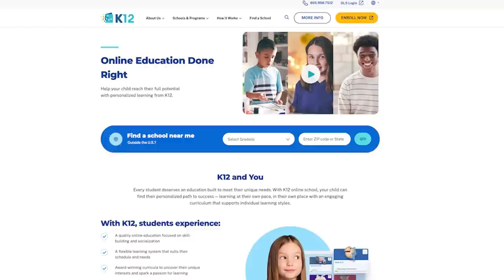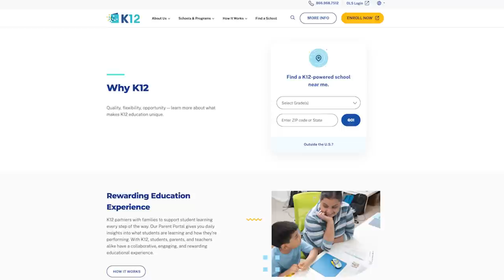Positive News Recap #2: Syncing Brains, Ayahuasca Clarity, & God as a Drug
Mayim and Jonathan sit down for another positive news stories recap! They cover a study suggesting our brains sync as we interact with one another, breaking down how mirror neurons wire us to fit in and the positive and negative impacts of emotionally connecting with others. They also share the findings of a brain scan study showing ayahuasca’s profound impact, including its effects on the imagination, how hallucinatory drugs dampen some senses while heightening others, and even the cultural connotations of ayahuasca use. Mayim and Jonathan discuss how belief in God can trigger the same parts of the brain as drug use and explain group thinking, ties between the civil rights movement and religion, and why connection to music can be spiritual.